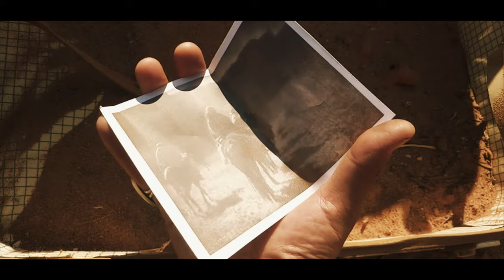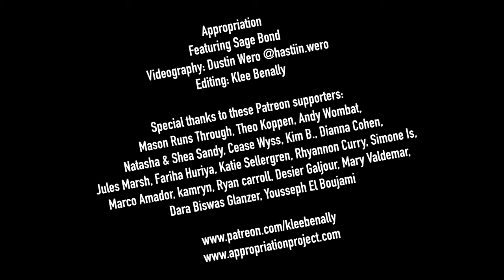Nothing for Ourselves | Appropriation | Music Video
New song and video from Appropriation.

"Everything for everyone, nothing for ourselves."
Zapatista Army of National Liberation

Videography by Dustin Wero (@hastiin.wero)
Edited by Klee Benally (@kleebenally)

Lyrics:

Nothing for Ourselves

In between crimson canyon walls
echoes of our lives unfolding
carved so generations can know
that this cycle can be broken

Everything for everyone,
Nothing for ourselves

This is the wretched of the earth
understanding the trauma of the land
We are so deeply connected
more than we think we understand

I know it’s hard, but you’re not alone
just meet me half way
we’ll end this cycle
we’ll pry it up from it’s fucking roots

Everything for everyone,
Nothing for ourselves

From black and white photographs
and anthropologist Eurocentric texts
We pause to listen back
when our elders are right here
and somewhere a library is burning…

Everything for everyone,
Nothing for ourselves